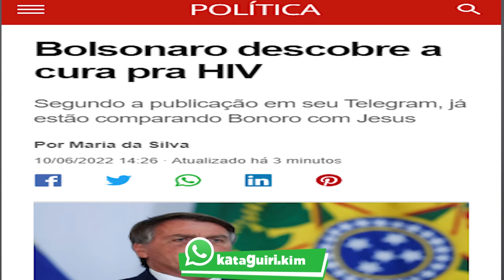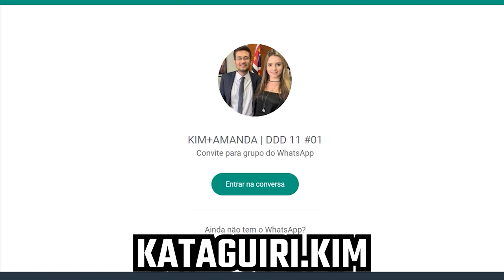DESISTIR jamais será uma OPÇÃO!